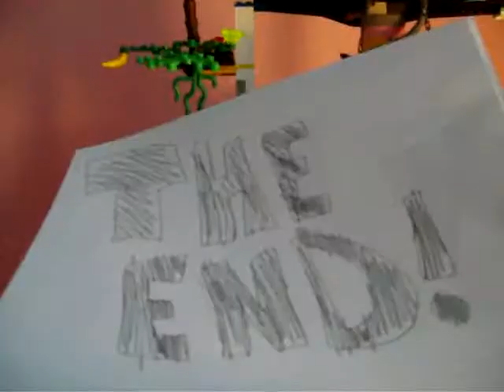THE ACTION SHOW, EPISODE 2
The second episode of our lego series, The Action Show.
*not a real corporation
Originally uploaded in January of 2009.